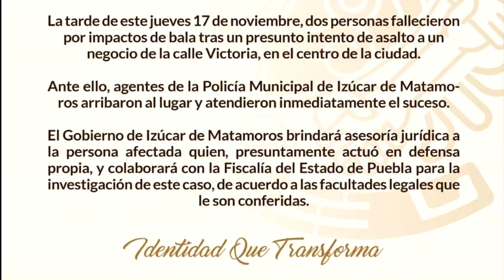Les arrebatan la vida a dos presuntos ladrones en Izúcar